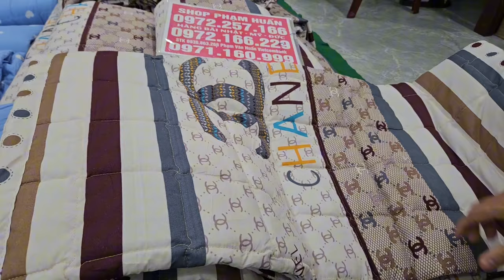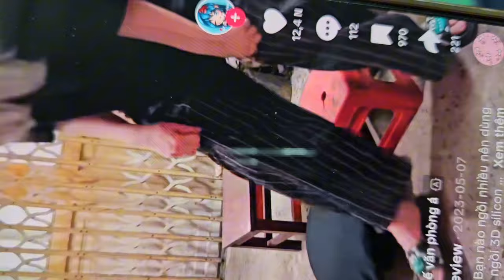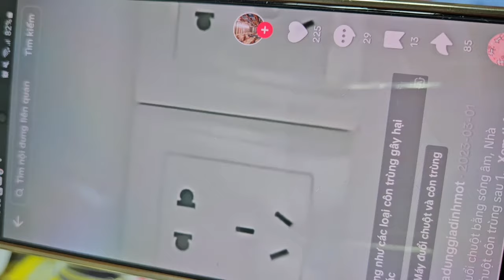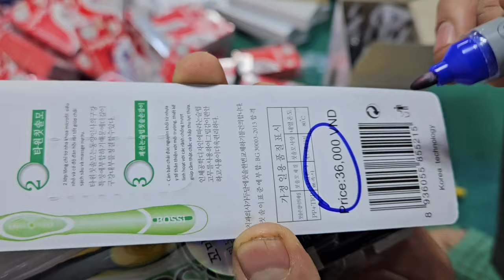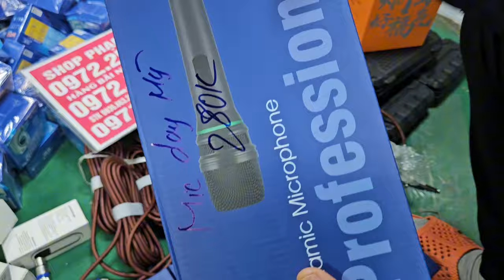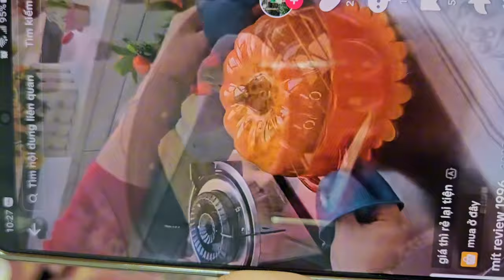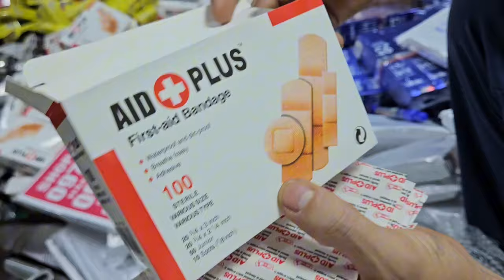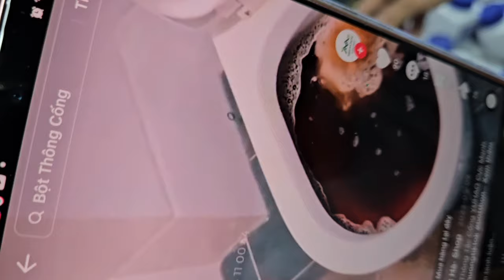lô dày lính Mỹ, đồ gia dụng nhật sả hàng tồn kho điện thoại aptomat Đại hạ giá seo sập kho 5k 10k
lô hàng mơi
két sắt mini
hàng khủng Đại hạ giá seo sập kho 5k ,bật lửa, bình trà, bàn chải răng  hàn quốc ,giá cực rẻ vô nhanhem lên lô đồ nghề nhật,  lô chiếu mây nhật,  26k chăn ga 5 món hàng công cụ nhật bãi 10k